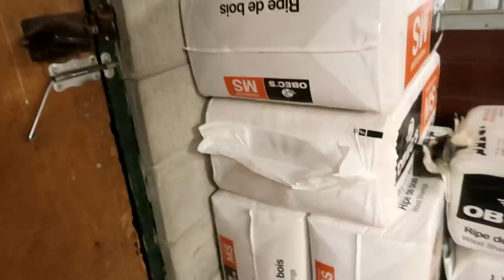This Is So Hard For Her!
DaybyDayVlogs
110 North Front Street - A3,
Suite #213
Belleville, Ontario, K8P 0A6
Canada